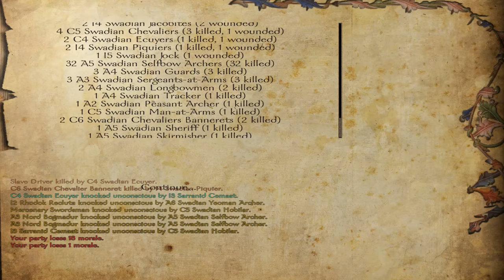Floris - Ep. 590 'The Gift of Sargoth'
It keeps on giving.